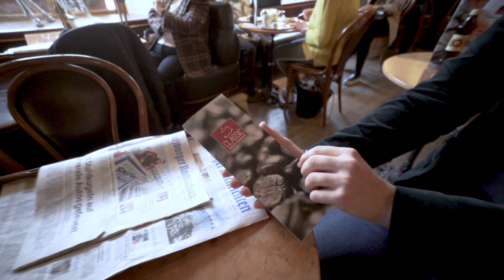Opera out of Opera - Salzburg | TEASER [2]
„Opera out of Opera“ ist ein europaweites, interaktives LIVEKONZERTFORMAT, das die Oper fernab vom klassischen Opernhaussetting mitten hinein ins bunte Alltagstreiben der Menschen versetzt.

Mozart oder doch lieber Rossini?
Mit einer konzertbegleitenden App kann das Publikum en passant live über das Programm abstimmen und sich über Komponisten und ihre Werke informieren.

Am Samstag, den 7. März um 15:30 Uhr, machen
die jungen Musikerinnen und Musiker aus fünf Ländern Halt im Europark Salzburg.